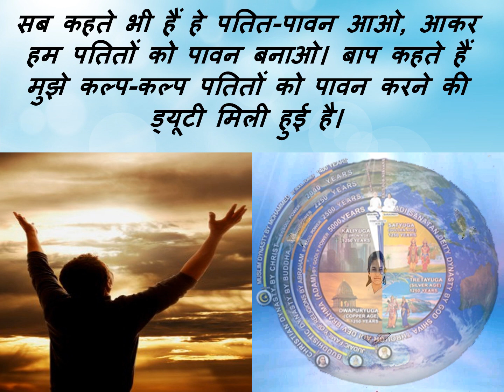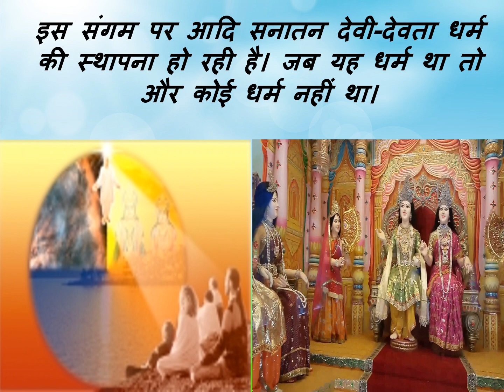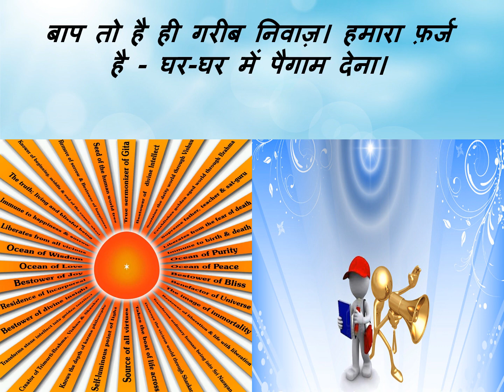Jewels Of Murli HINDI 02-11-2020